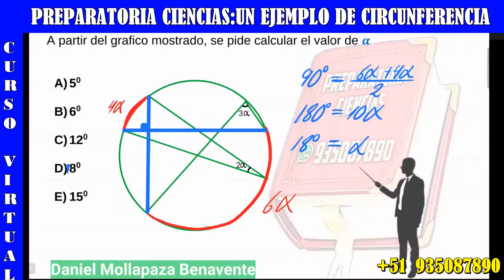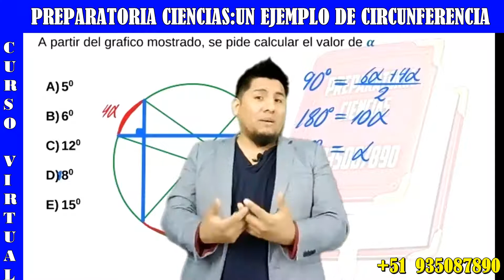GEOMETRIA UN EJEMPLO CON CIRCUNFERENCIA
💓👉🏻Somos la academia VIRTUAL PREPARATORIA CIENCIAS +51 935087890:
👉🏻Somos una academia pre-universitaria.
👉🏻Somos una academia virtual.
👉🏻Somos una academia online.
👉🏻Somos una academia de ciencias UNMSM, UNI, UNSA, UNA, UCSP, UNCSM, UPCP, etc

👉🏻Lunes a sábado de 3pm a 5:30pm o de 6pm a 8:30pm

👉🏻Ecuaciones exponenciales
👉🏻Productos notables
👉🏻Factorizacion
👉🏻Fracciones algebraicas
👉🏻MCM Y MCD
👉🏻Racionalización

👉🏻Cuatro operaciones
👉🏻Divisibilidad
👉🏻Los números primos
👉🏻Números Racionales
👉🏻Proporcionalidad
👉🏻Reparto proporcional
👉🏻Promedios
👉🏻Estadística

👉🏻Ángulos
👉🏻Triángulos
👉🏻Polígonos
👉🏻Cuadriláteros
👉🏻Circunferencia
👉🏻Puntos y lineas notables
👉🏻Proporcionalidad
👉🏻Ángulos poliedros
👉🏻Poliedros regulares
👉🏻Solido poliédrico

👉🏻Sucesiones
👉🏻Analogías y distribuciones
👉🏻Series
👉🏻Números y figuras
👉🏻Operadores matemáticos
👉🏻Habilidad operativa
👉🏻Fracciones
👉🏻Porcentajes
👉🏻Proporcionalidad
👉🏻Problemas sobre relojes
👉🏻Criptoaritmética
👉🏻Mezclas
👉🏻Áreas y perímetros
👉🏻Móviles
👉🏻Análisis combinatorio
👉🏻Probabilidades
👉🏻Razonamiento lógico

👉🏻Análisis dimensional
👉🏻Análisis vectorial
👉🏻Dinámica lineal
👉🏻Rozamiento, fuerza de fricción
👉🏻Dinámica Circular
👉🏻Gravitación universal
👉🏻Movimiento Armónico simple
👉🏻Péndulo simple
👉🏻Calorimetráa, calor
👉🏻Teoría científica de los gases
👉🏻Termodinámica
👉🏻Ley de coulomb y campo eléctrico
👉🏻Potencial eléctrico
👉🏻Capacidad eléctrica
👉🏻Electrodinámica
👉🏻Circuitos eléctricos
👉🏻Magnetismo
👉🏻Electromagnetismo
👉🏻Ondas electromagnéticas
👉🏻Óptica
👉🏻Refracción de la luz
👉🏻Fotométrica

Estructura atómica
Nube electrónica y configuración electrónica
Tabla periódica
Enlace químico
Compuestos inorgánicos
Reacciones químicas
Unidades químicas de masa
Fase gaseosa
Soluciones
Estequiometria
Electroquimica
Química nuclear
Química orgánica
Hidrocarburos
Compuestos nitrogenados
Isomeria
Polímeros